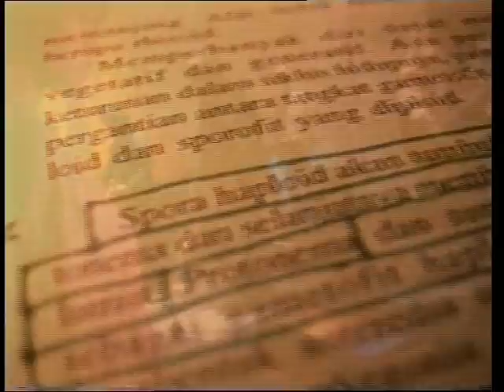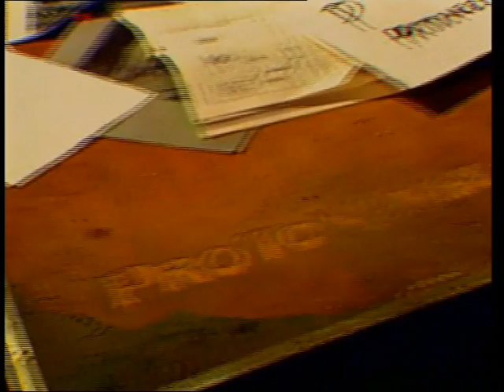Protonema - Kiranya (Official clip)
Lagu dan Lirik diciptakan oleh SIDIK PROTONEMA ,
disela2 jeda rutinitas main di cafe antara tahun 93-94. Demo yang berisi 5 lagu 2 diantaranya termasuk "kiranya" yang membuat pihak Aquarius Musikindo tertarik untuk teken kontrak dengan Protonema.